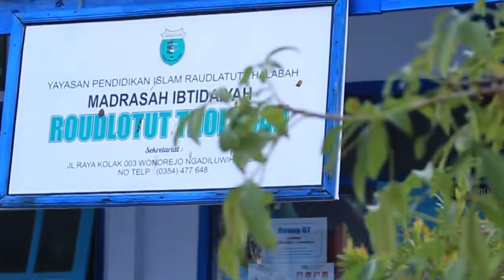Penutupan Kegiatan Ramadhan 2019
Kegiatan Pesantren Ramadhan merupakan kegiatan rutin yang diadakan MI Roudlotut Tholabah setiap Ramadhan tiba. Di Pesantren Ramadhan siswa lebih banyak belajar tentang keislaman, baik dari tata cara bersuci, sholat, puasa, zakat, hingga amaliah amaliah sunnah serta fadhilahnya. Tujuannya agar siswa saat sudah lulus nanti memiliki bekal yang cukup dalam ibadah, ibadah wajib khususnya, dimana usia baligh biasanya saat siswa masih duduk di tingkat madrasah ibtidaiyah, sehingga saat sudah lulus, kewajiban beribadah sudah menjadi pembiasaan